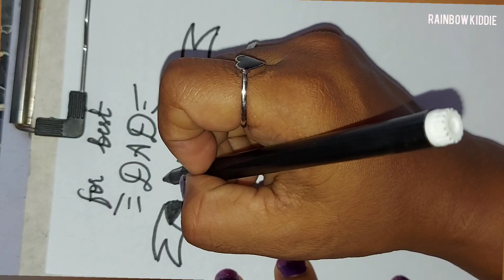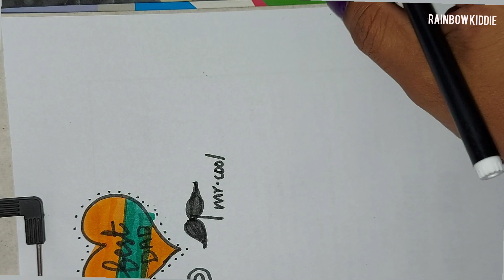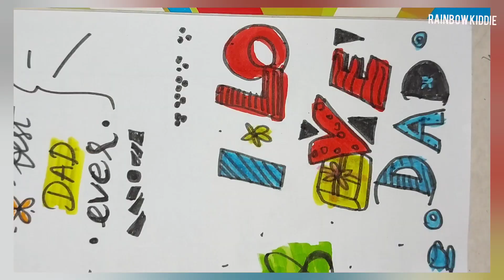Fathersday Header💡|How to draw fathersday font in different styles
10 Beautiful Project Border Designs || Project Assignment Note Book Decoration Ideas ||Border Design
10 Beautiful Project Border Designs || Project Assignment Note Book Decoration Ideas ||Border Design
Skeleton leaves wall hanging craft || How to make leaves net skeleton || पीपल के पत्तो की जाली बनाये
DIY STATIONERY IDEAS (7) 🌜HOW TO MAKE VINTAGE PAPER🌛 HOMEMADE OLD BOOK PAGES ✨ASMR PAPER CRAFT
Project Work Designs /Assignment Front Page Design /Project Design
20 Black Border Designs || Project Designs || Front Page Designs for Project, Assignment, Note book
10 beautiful border designs for projects handmade| simple border designs| notebook border design
Border designs for class 1,2,3,4,5,6,7/Cover page designs/new attractive borders
border and corner
Assignment Front Page Design /Ribbon Border Design /Border Design
40 Border Designs|Paper Border Designs|Flower Border Designs|Ribbon Border Design|assignment designs
Ribbon Draw/Mini Border Design on paper/Designs for Front Page/Border for Project
Salıncakta Oturan Kız Çizimi Kolay Karakalem Çizimleri 2022
Origami Paper Pen decoration || Pen decoration ideas || Paper craft .
day and night couple painting/ acrylic painting tutorial for beginners/ acrylic painting on paper
Homemade Galaxy 🌌 Washi Tape Set for JOURNAL/ How to make Washi tape
Beautiful Birthday Card Idea| Handmade Greetings Card for Loved Ones| DIY Birthday Pop Up Card
Ribbon Border Design🎀😍how to draw ribbon easily/Project work design#artstudio
HOW TO IMPROVE YOUR HANDWRITING FAST? | 10 Best Tips for Beautiful Handwriting | With simple tricks
Page borders | designs
English Project Front Page Design/ Border Design/ English Border Design/Project Work
10 Beautiful Project Border Designs || Project Assignment Note Book Decoration Ideas ||Border Design
Arrows Doodle drawing | How to draw 28 Heart Arrows doodle | Doodle Arrows | Bullet Journal Elements
세상에서 나무 제일 쉽게 그리기 / 철 수세미 기법
The Best Sketchbooks | How To Choose A Sketchbook | All Of My Sketchbooks
Arrows Doodle drawing | How to draw 28 Heart Arrows doodle | Doodle Arrows | Bullet